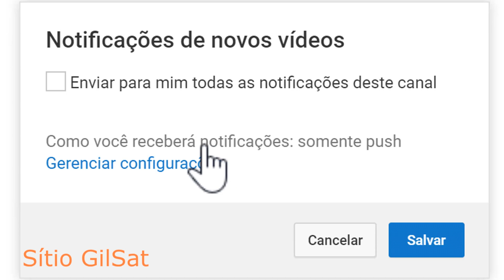A GALINHA PINTADINHA GEROU FILHOTES